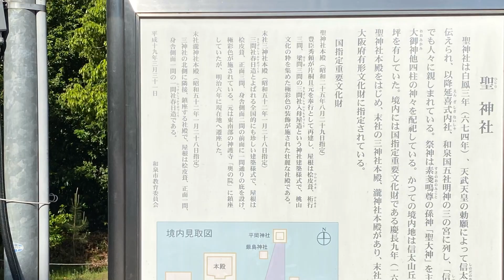和泉市だんじり祭り🌈太町修理入魂式、子供引きずられる。修理完成おめでとうございます㊗️。2024.5.5。